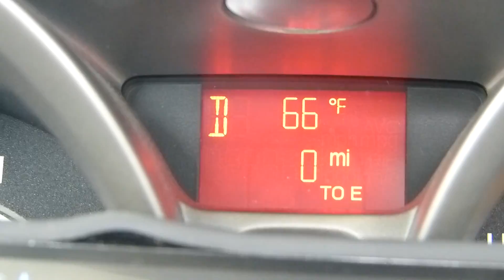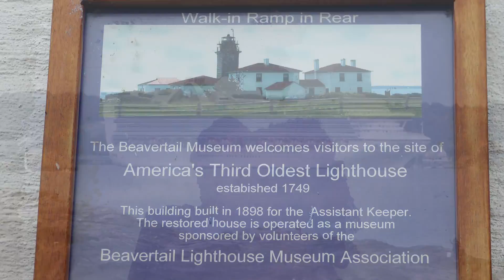If I Won Powerball, I'd Live Here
October 26, 2012: Jon and Becka revisit Newport, RI to explore some more of the lavish mansions and estates that are available to the public. On the way, the Fiesta nearly runs out of gas, a quaint dirt road is traveled, and a quick visit is made to the third oldest lighthouse in the country at Beaver Tail Point in Jamestown, RI.